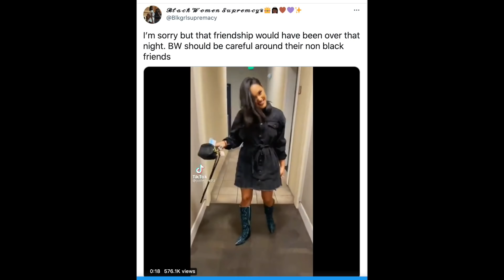LOVE ISLAND : JUSTINE AND CELY ARE GOING VIRAL AND GETTING DRAGGED OVER THIS.